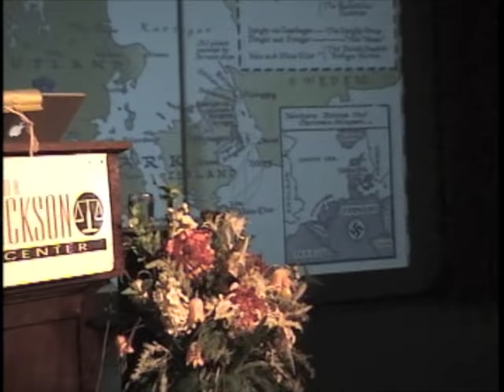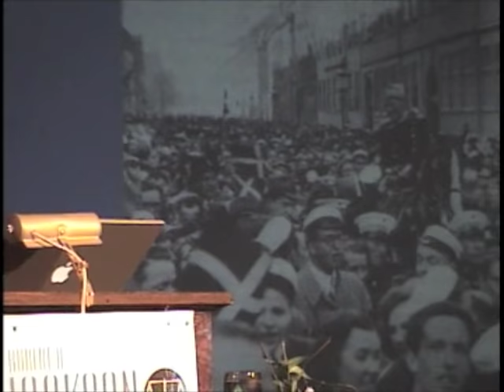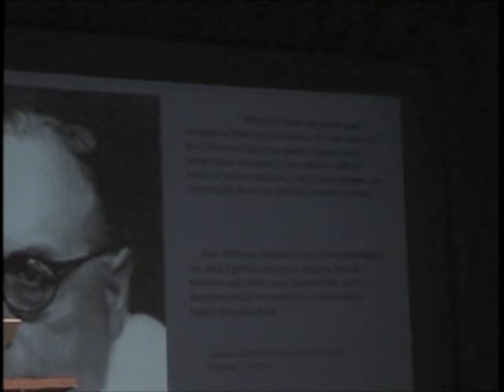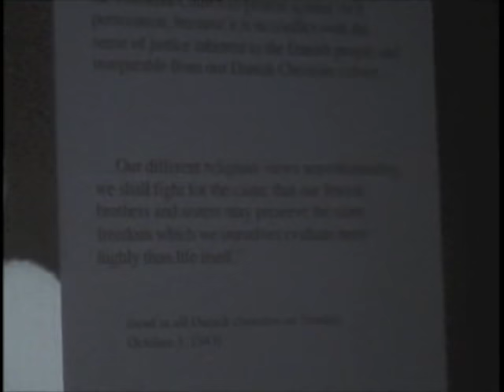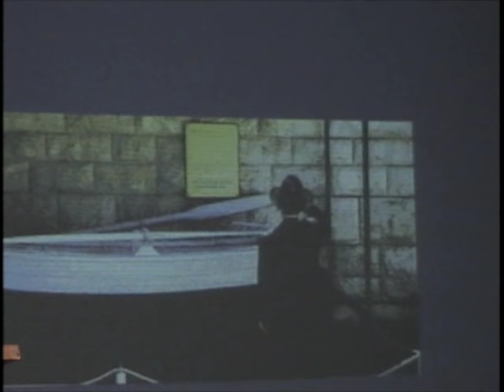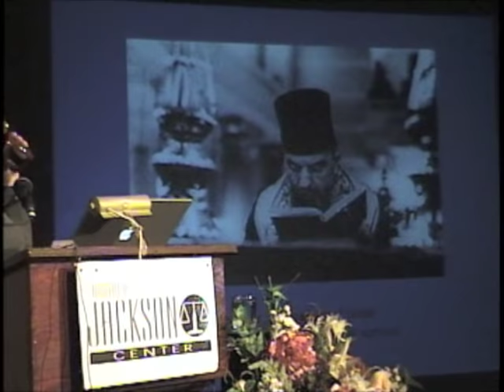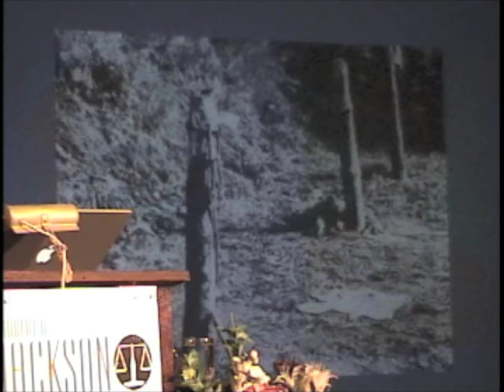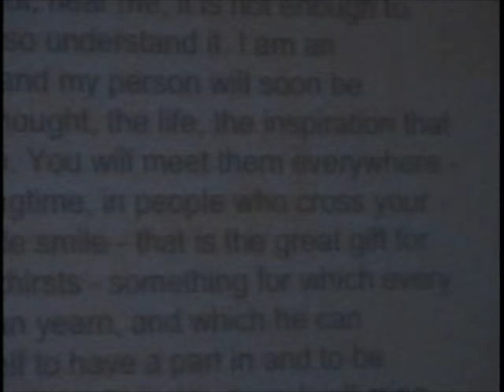Lois Lowry (2006) on "Number the Stars"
An April 6, 2006 presentation by Newbery Award winning Author Lois Lowry at the Robert H. Jackson Center. Her focus was on there novel "Number the Stars". She was the featured speaker at the 2nd Annual Young Readers event at the Center.